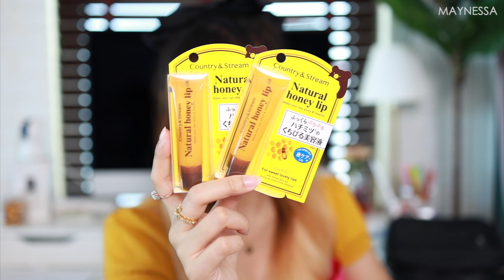Hual! เห่อของช้อปลด 90% จากร้าน EveandBoy!! | MAYNESSA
วันนี้เรามาเห่อของช้อปปิ้งจากร้านดังอย่างร้าน EveandBoy กันจ้า ตอนนี้เขามีลดราคาสูงสุด 90%!! ทุกสาขา ย้ำว่า ทุกสาขานะคะ แต่ละอย่างก็จะไม่เหมือนกัน บางทีอาจจะลดเยอะมาก ลดน้อย รึเน้นเป็นการแถม ก็ว่ากันไป แต่แนะนำว่ามีแต่ของเด็ดจริงๆ จ้า

EveandBoy ลดสูงสุด 90% ตั้งแต่วันที่ 27 พ.ย. - 13 ธ.ค. 63 นะคะ